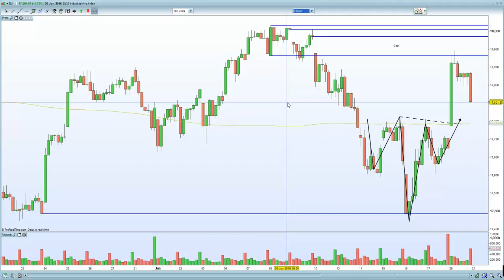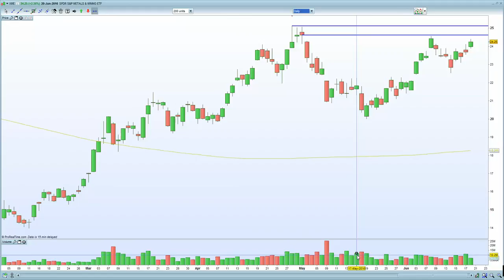S&P 500 & Russell 2000 remain weak with topping tails..Yellen to dictate next move